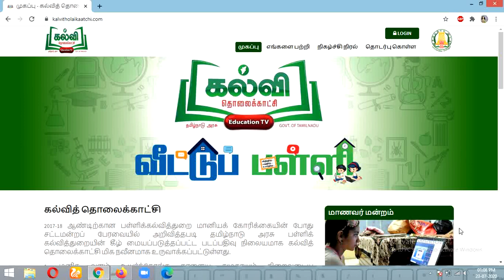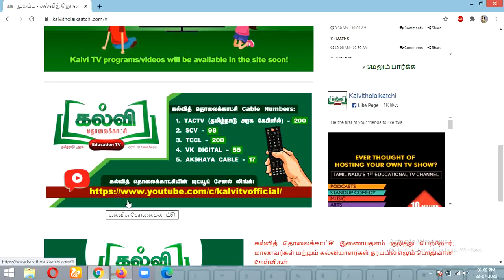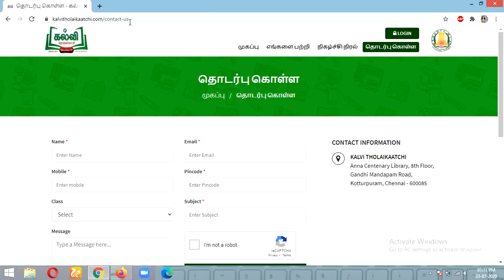கல்விதொலைக்காட்சி WEBSITE/ தமிழ்நாடு அரசு/கல்வித் தொலைக்காட்சி/முழு விபரம்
Click the link to open Kalvitholaikaatchi webpage.